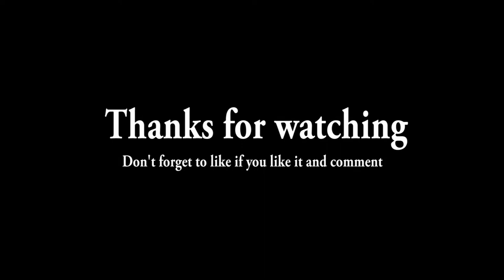Biography of laurentius a photographer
A little biography that explains the expectations and real-life reality of a photographer, who works in one of the photo studios in Bogor. explain his life while working in the field of photography.